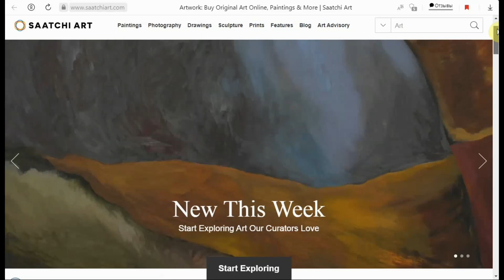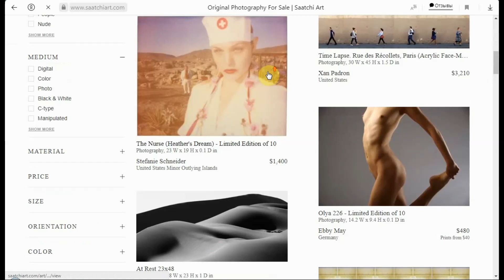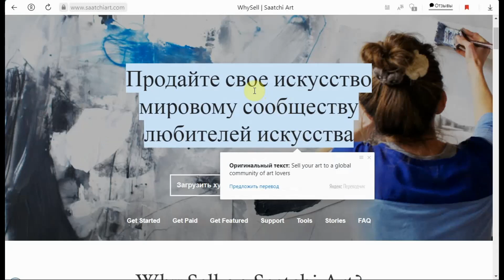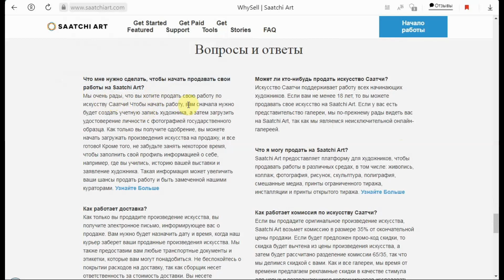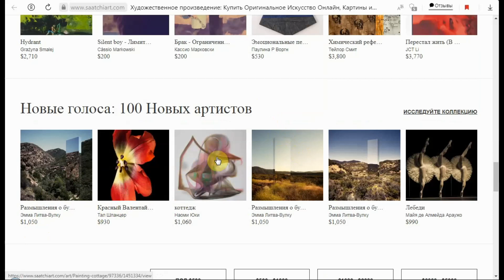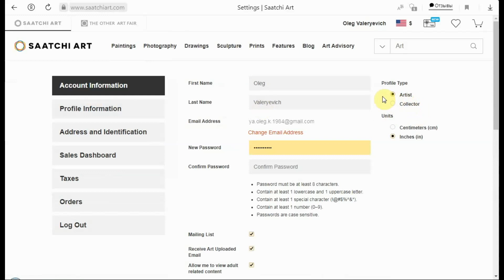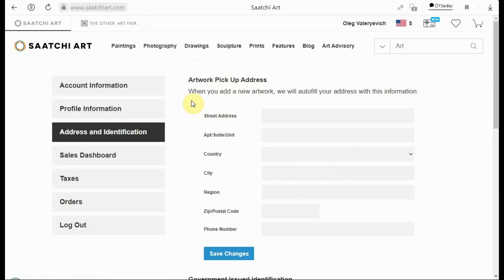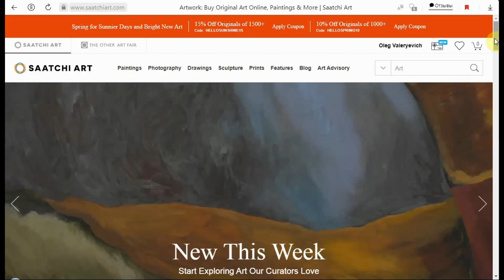Saatchi Art - Онлайн Галерея для Продажи Картин, Принтов и Скульптур за Границу и по Всему Миру💰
✔️ В этом видео познакомимся с Интересной Международной Платформой  и Художественной Онлайн Галереей - Saatchi Art. Как продавать здесь картины?
✔️ Видео получилось длинное, но так разберем все моменты!👇👇👇
✔️ Достойная Альтернатива Etsy! Sastchi Art!

👉📌 CF Spark Writer (AI Text Generator) для Статей и Создание Книжки

✔️ SAATCHI ART - Онлайн Художественная Галерея и Сеть Художников.
✔️ Здесь художники со Всего Мира предлагают свои произведения искусства а любители изобразительного работ и коллекционеры со всего мира выбирают и покупают их.
✔️ Каждый мастер художник может создать собственную галерею картин для продажи.
✔️ На Арт Платформе ведется блог, обновляется новостная лента и создаются онлайн-выставки.
✔️ Продавать картины на платформе могут как состоявшиеся художники, так и начинающие.
✔️ Не важно, какую страну представляет художник - мастер!
✔️ На Saatchi Art можно продавать не только картины, но скульптуры и фотографии!
✔️ Комиссия при продаже картин составляет 35% от окончательной цены продажи. Оставшиеся 65% перечисляются на счет художника.

✔️ Здесь Художники могут продавать свои предметы искусства.
✔️ Продажа картин -  Бесплатное размещение - Продажа по всему миру!!

✔️ Creative Fabrica-это креативный хаб, который позволяет вам открыть для себя уникальный и качественный контент для вашего следующего проекта. Хорошая возможность получить доступ к лучшим инструментам для улучшения вашего творчества и производительности.